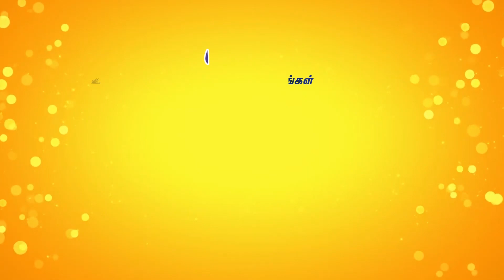மனநிறைவான வாழக்கை தருவது சொத்தா? சொந்தமா? - Advocate Sumathi PattiMandram Speech | Throwback | RajTv